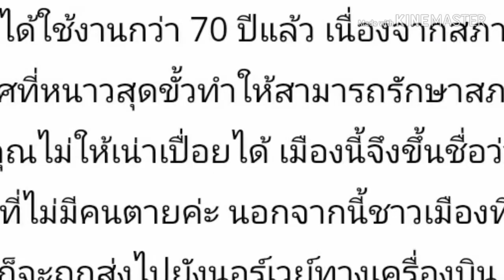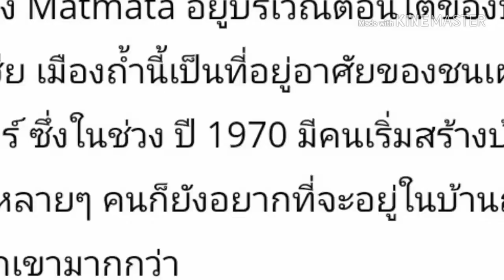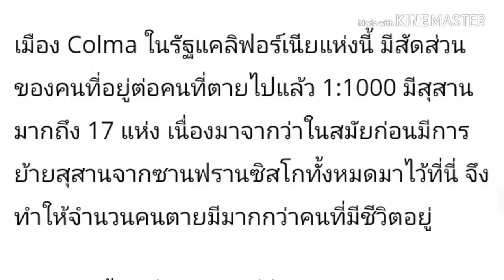12 เมืองที่แปลกประหลาด